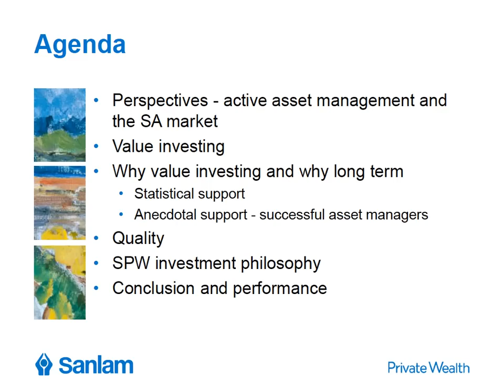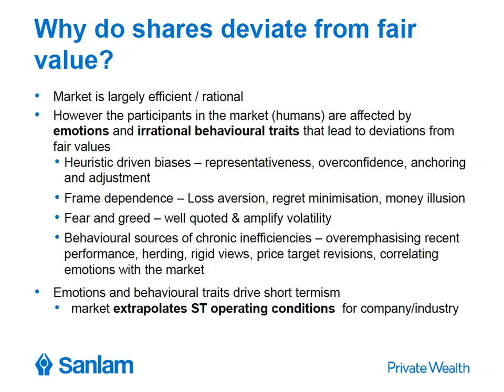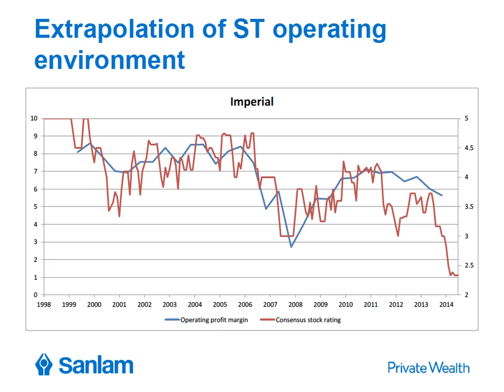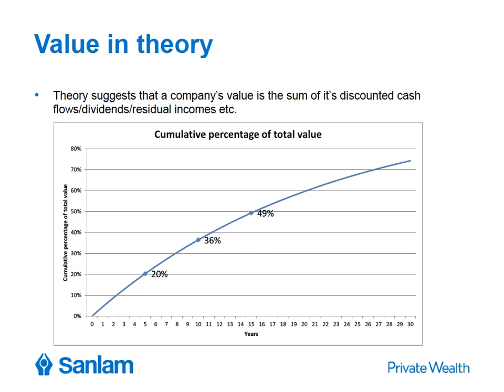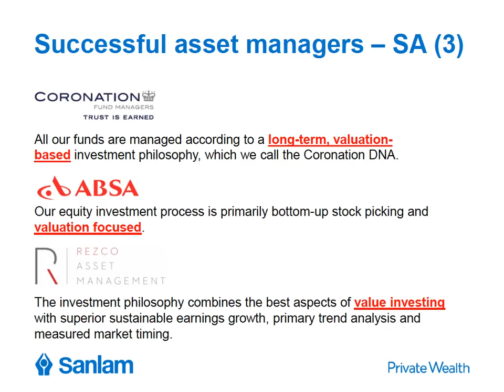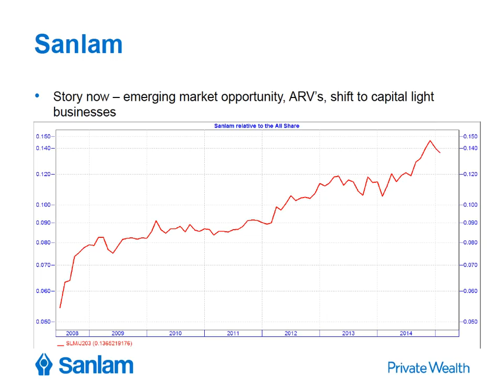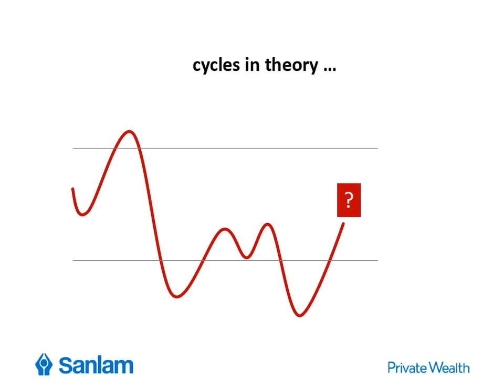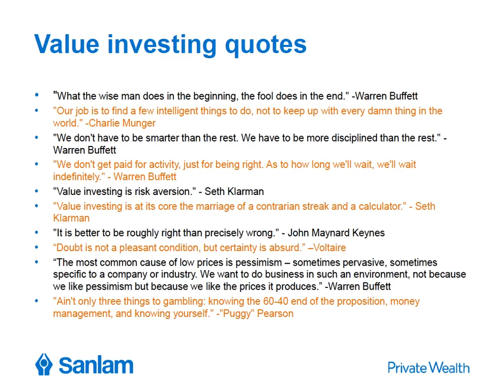JSE Power Hour: Long-term value investing, loading our dice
Olof Berg, a senior analyst at Sanlam Private Wealth presents this JSE Power Hour in Cape Town as he delves into value investing.

Value investing has been much maligned recently but Olof will put forward the case for the long-term investor using intuitive reasoning, back testing, statistical analysis and anecdotal evidence to make his case.

What ever your investment style value always has a place in a strategy and this presentation will not only help an investor understand the importance of value but also how to implement it into their investing strategy. Either you buy expensive or you buy value, in  a sense that simple.